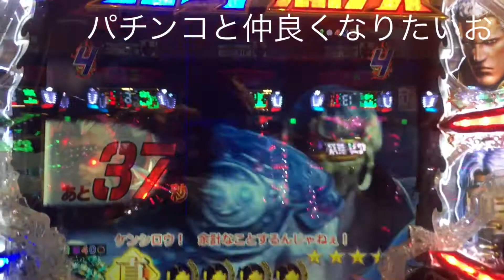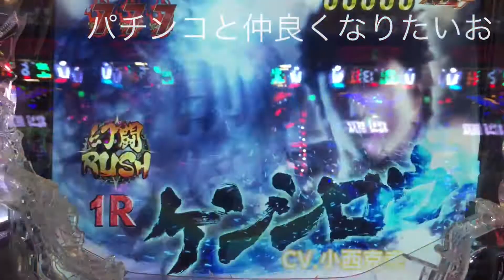パチンコ 北斗無双 金保留 群 当たり